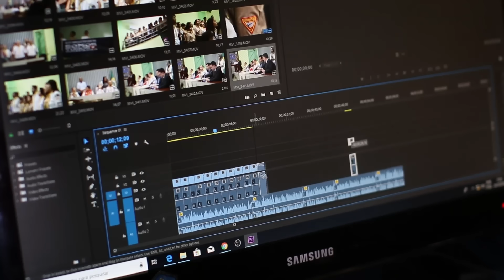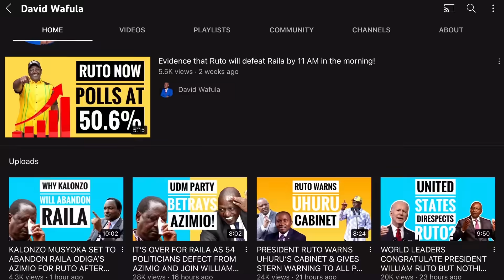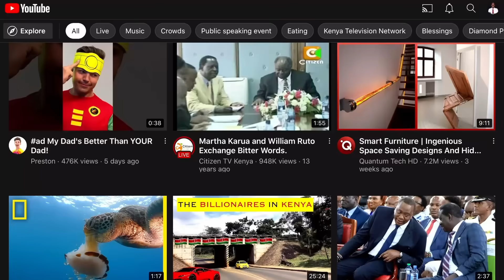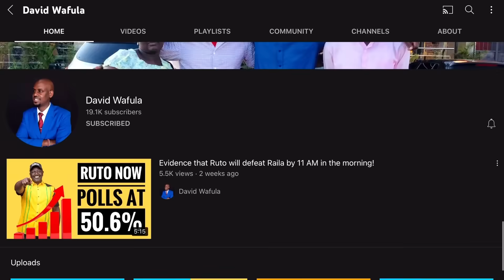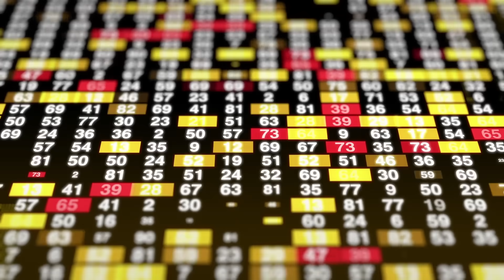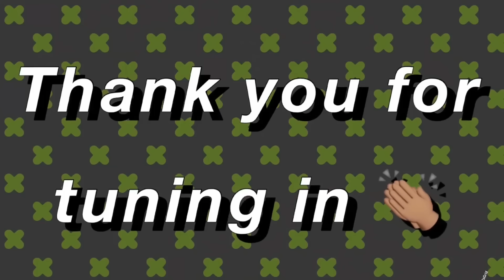RAILA PANICS AS UHURU RUTO HANDSHAKE BECOMES APPARENT!!